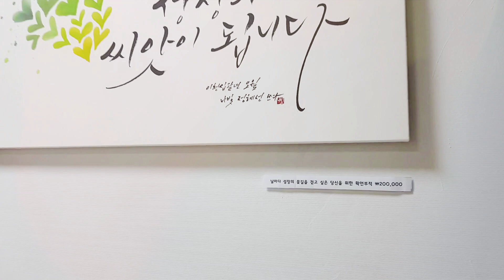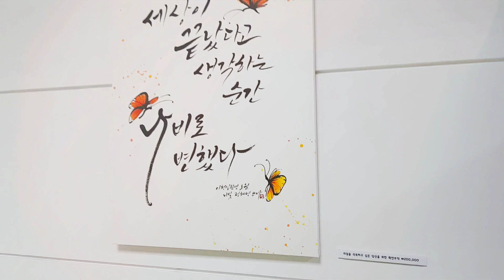꿈을 이뤄주는 부적 [마음샵] 작품 전시하고 왔어요^^ _ 나빛 캘리그라피